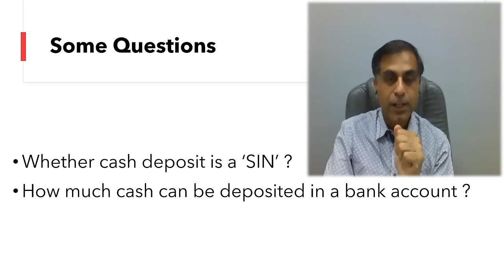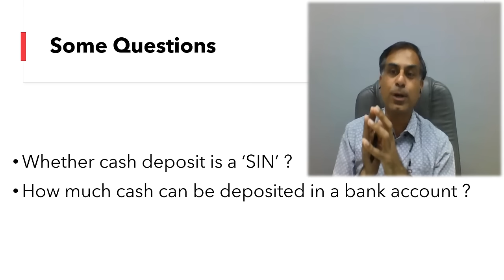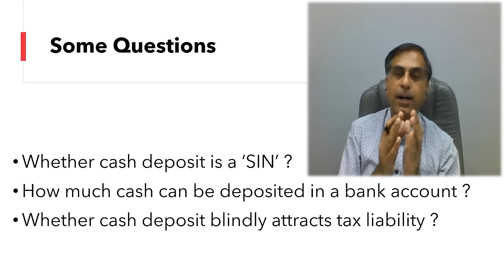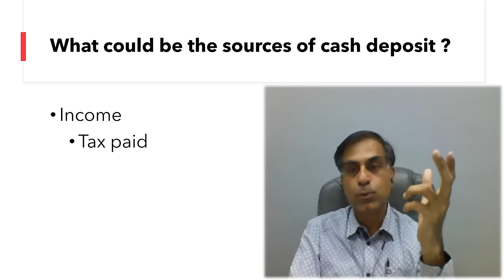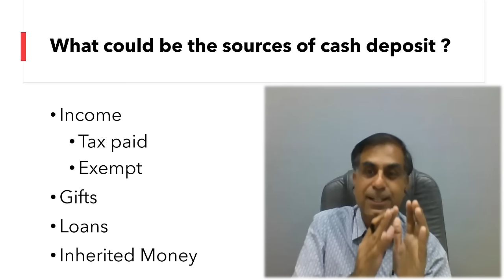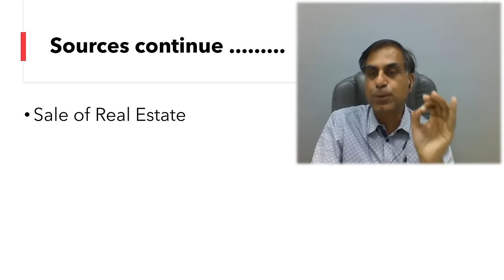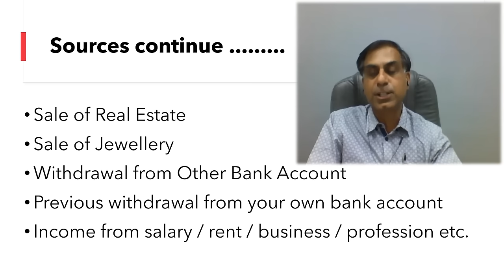बैंक में जमा कराये गए नकद का जवाब कैसे दें ? | How to Explain Cash Deposited in a Bank Account ?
. नमस्कार दोस्तों, क्या नकद राशि बैंक खाते में जमा करना अपराध है ? कितनी राशि बैंक खाते में नकद जमा कराई जा सकती है एवं इससे भी महत्वपूर्ण प्रश्न कि आयकर विभाग की और से नकद जमा करने का नोटिस मिलने पर क्या जवाब दें एवं उससे कैसे सिद्ध करें इत्यादि मतवपूर्ण प्रश्नों के उत्तर जानने के प्रयास में यह वीडियो आपकी सेवा में प्रस्तुत है।  आशा करता हूँ आप इस वीडियो को उपयोगी पाएंगे, आपके बहुमूल्य सुझाव एवं प्रश्न सादर आमंत्रित हैं।
Dear Friends, whether depositing cash in a bank account is a crime ? How much cash can be deposited in a bank account, over and above this if one receives a notice from Income Tax Department asking for the source of cash deposit then how to prove such source to the authorities etc are very important question which need awareness and knowledge enhancement amongst public at large. Accordingly, this video being presented in above context to serve all. I hope you will find this video useful and effective. Your precious suggestions and questions are most welcome.